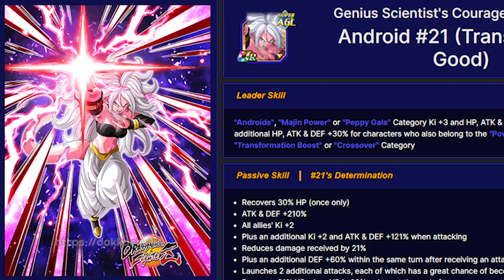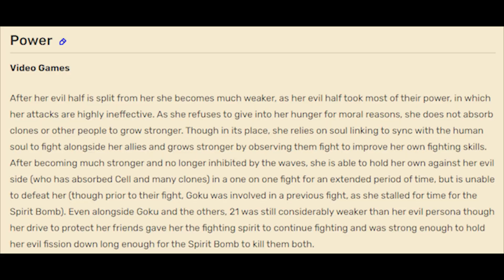These NEW SSJ3 Goku Summons Surprised me on Dokkan Battle!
Title: These NEW SSJ3 Goku Summons Surprised me on Dokkan Battle!

Today Summoned for DFE SSJ3 Goku and DFE Majin Buu Dokkan Battle!

golden week ssj3 goku Summons dokkan
golden week majin buu summons dokkan
Dokkanfest SSJ3 Goku reaction and ssj3 gooku super animations reaction SA
Dokkanfest Majin buu reaction and majin buu super animations Reaction SA
LR Gogeta Blue on Dokkan Battle
LR SUMMONS on Dokkan Battle
LR Beast Gohan Summons
Vegito and Gogeta 10TH Anniversary
LR Beast Gohan Team
NEW GOLDEN WEEK Reaction HINT on DOKKAN BATTLE
NEW 2024 GOLDEN WEEK SPECULATION ON DOKKAN
LR GOGETA BLUE AND SSJ BROLY SUPER ATTACK REACTIONS for 9TH ANNIVERSARY! (DOKKAN BATTLE)
NEW LR Beast Gohan & Gamma 1 and 2 SUPER ATTACK REACTION on Dokkan Battle 9TH Anniversary!
This FREE 77 TICKET Multi SHATTERED my World on Dokkan Battle 9TH Anniversary!
My LAST CHANCE to Pull LR Beast Gohan on Dokkan Battle 9TH Anniversary!
THE BEST LR Blue Gogeta Summons You Will Ever See on Dokkan Battle!
Majin Vegeta EZA?